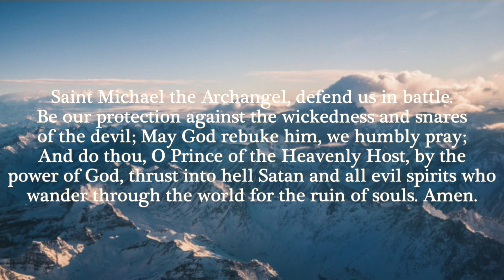Afternoon 11 18